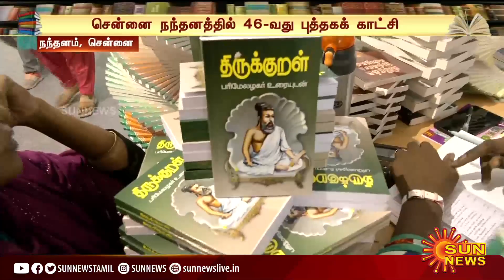Chennai Book Fair | ஞாயிறு விடுமுறை என்பதால் குவிந்த புத்தகப் பிரியர்கள்! | YMCA | Sun News